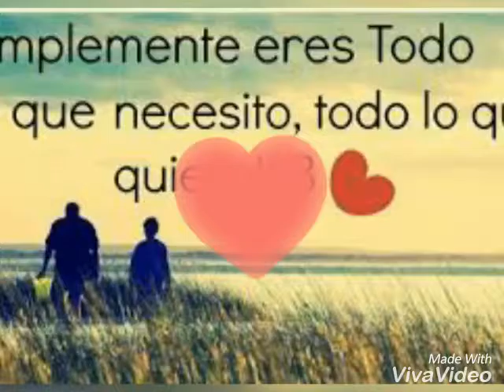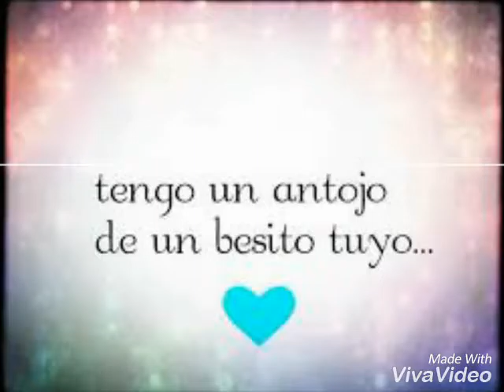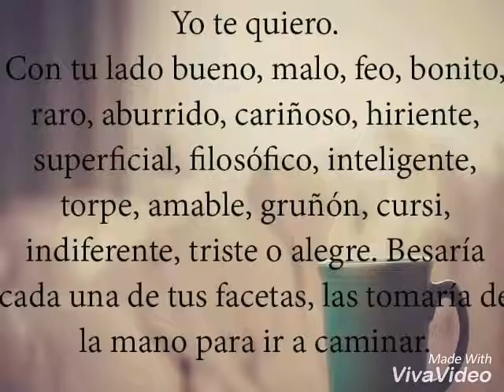Eso y mas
Lezti😘🖖